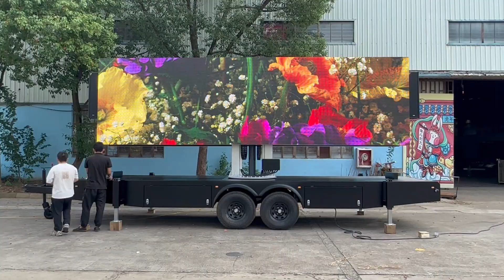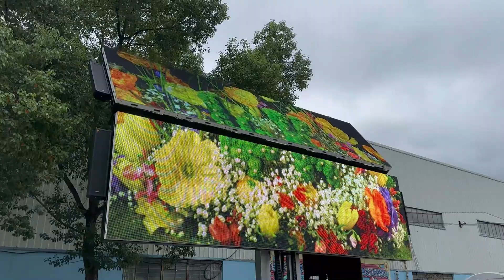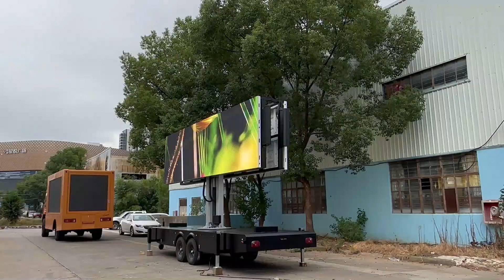EF26 Mobile led billboard trailer,trailer screen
1、P6.6 outdoor Fullcolor screen:6720mm*3840mm;
2、5T electric brake chassis
2、Foldable screen can be lifted up 2000mm; Rotate 360 degrees
3、with sound
4、Eur standard trailer lights
5、German ALKO chassis